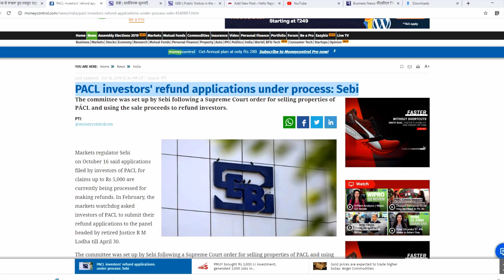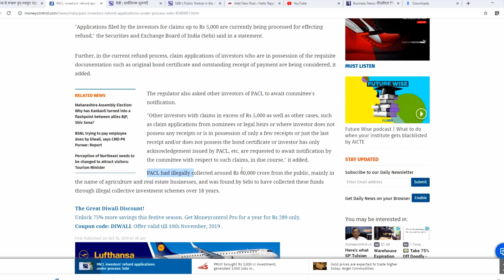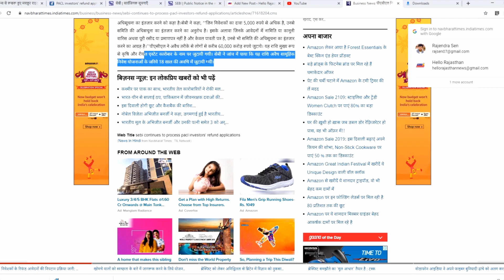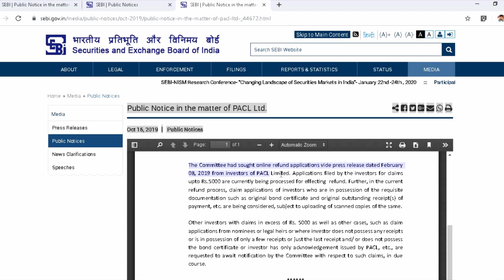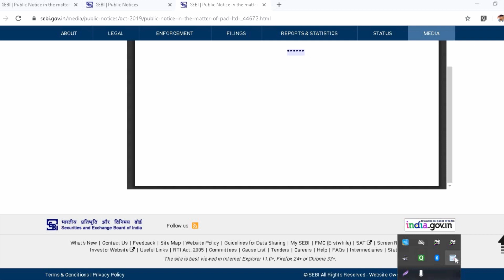Pacl News Today | Pacl Refund News | Sebi Pacl Refund Process | PACL निवेशकेां के लिए खुशखबरी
,PaclTodayNews, Paclrefund, PaclSebi, PACL SEBI रिफंड,

Read Full Story
*PACL निवेशकेां के लिए खुशखबरी, सेबी ने शुरु की रिफंड प्रक्रिया